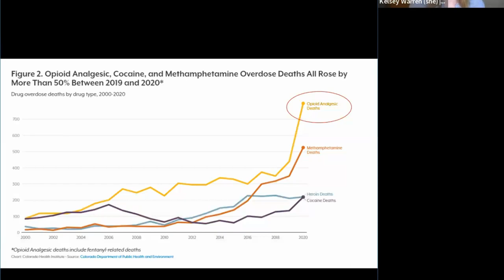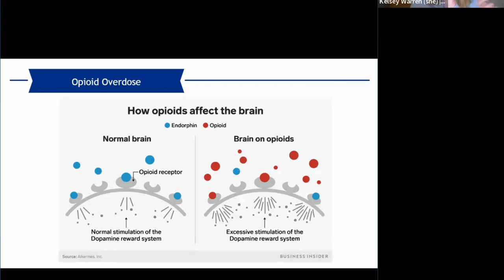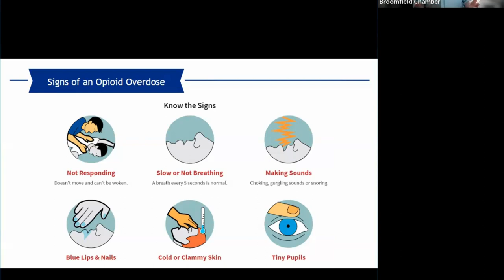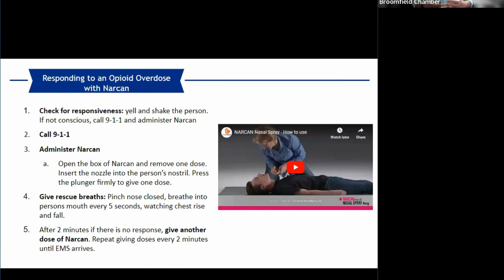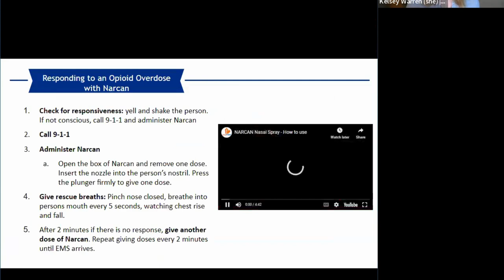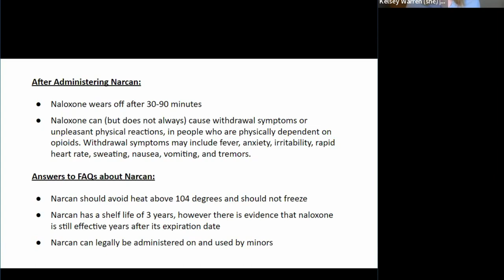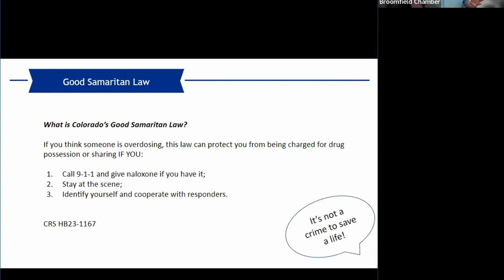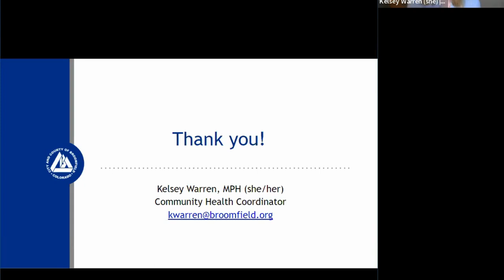Chamber Learning Series - Narcan Training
Kelsey Warren from Broomfield Public Health and Environment joins us to present a session on Narcan Training, and how to identify and respond to an opioid overdose. This is excellent information for individuals and businesses.